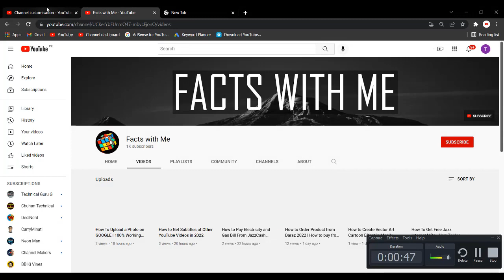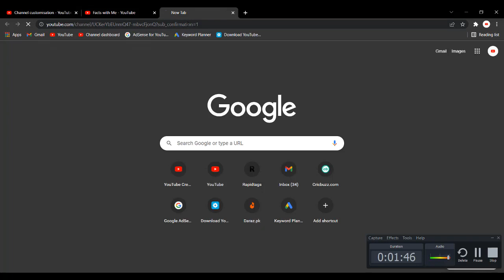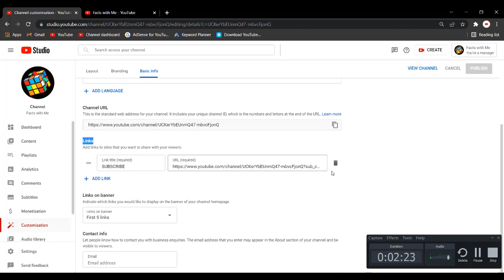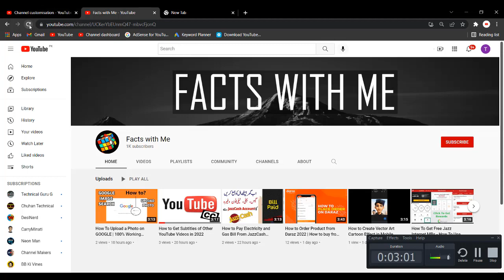How To Make Sub Confirmation Link For YouTube Channel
About Video:
YouTube has a feature where you can just add the ?sub_confirmation=1 parameter to your YouTube channel URL.